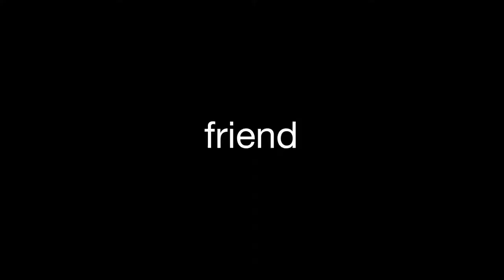6 Balloons Official Trailer HD YouTube